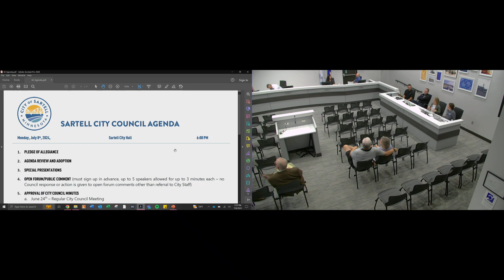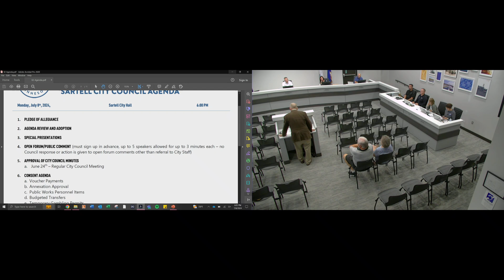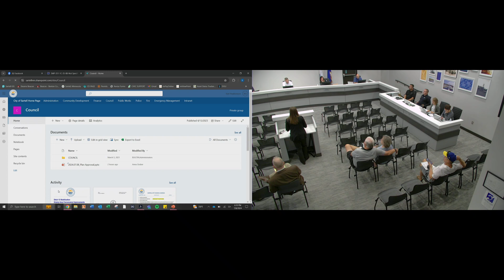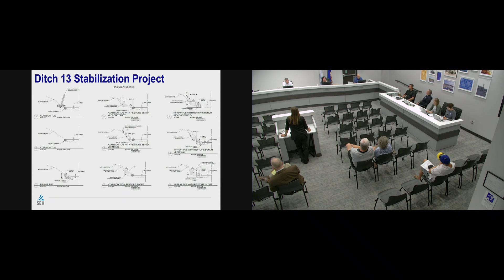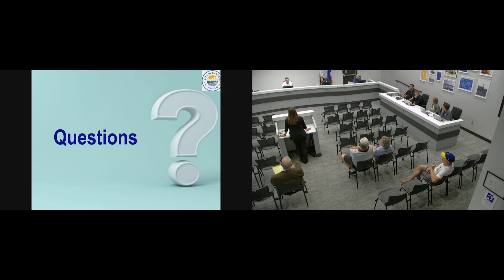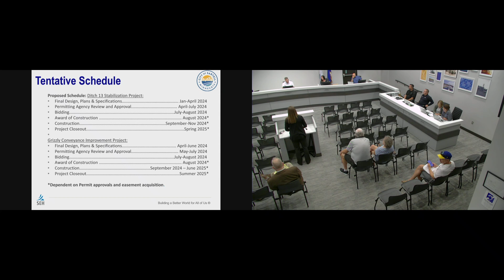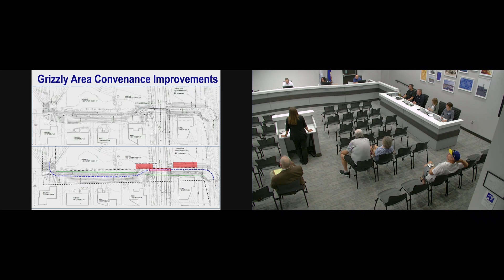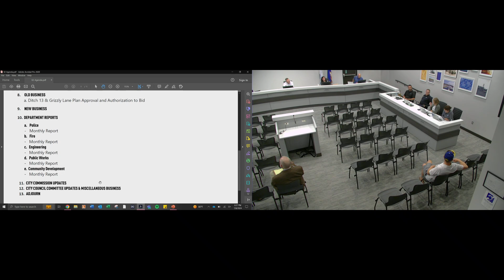Sartell City Council Meeting July 8, 2024